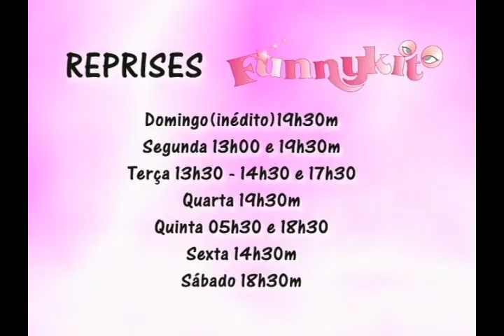PATRICIA EROLES ENTREVISTA A DUPLA MARCOS E PERUCHI